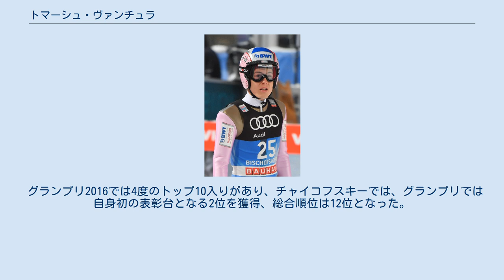トマーシュ・ヴァンチュラ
トマーシュ・ヴァンチュラ (チェコ語: Tomáš Vančura、1996年9月10日 -）は チェコのズリーン州ヴァラシスケー・メジルジーチー出身のスキージャンプ選手である。
 ノルディック複合選手として競技を始め、2010年から2012年はアルペンカップ大会に、コンチネンタルカップ2013/14の2大会に出場し、 ノルディックスキー・アルペンスキー協会大会 2011およびノルディックスキージュニア世界選手権大会の2013年大会、2015年大会まではノルディック複合選手として出場したが、優勝する事はかなわなかった。
 2015年2月21日にヒンターツァルテンでFISカップに初出場し、40位。
更に2015年夏のフィラッハでのFISカップで は、これまでで最高の4位となる。
 また、8月のヴィスワ大会でコンチネンタルカップに初出場。
 初出場にして上位10位圏内の7位となった。
 8月29日にチェコのフレンシュタード・ポト・ラドシュチェム大会で3位となりジャンプコンチネンタルカップでは初の表彰台に上がった。
 またグランプリにも初出場、2015年9月5日、 6日にチャイコフスキーで開かれたグランプリにエントリーしたが、36位、46位で終わり得点できなかった。
 2016年1月9日、10日のガルミッシュ=パルテンキルヒェン大会では9位と3位を獲得、これによりバド・ミッテルンドルフで開催されるスキーフライング世界選手権2016のチェコ代表チームに名を連ねることとなった。
 世界選手権では個人で23位、団体では6位であった。
 その後すぐに移動し、2016年1月22日に札幌開催のコンチネンタルカップでは初勝利をあげ、 一週間後には札幌でワールドカップにもデビューし、 初日は37位、2日目は28位で初のワールドカップポイントを獲得した。
 2月にルシュノフで開催されたノルディックスキージュニア世界選手権 2016では、個人ノーマルヒルで10位以内の7位、男子団体ノーマルヒルは6位と混合団体で5位を獲得した。
 グランプリ2016では4度のトップ10入りがあり、チャイコフスキーでは、グランプリでは自身初の表彰台となる2位を獲得、総合順位は12位となった。